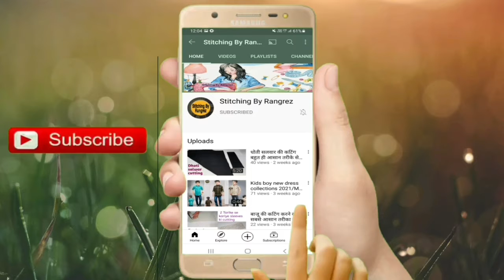Simple Suit Stitching for beginners / Easy way to stitch simple kurti/ kameez stitching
Hello everyone

Aaj ki is video me aap sikhenge aasan tarike se kurti/kameez ki stitching.